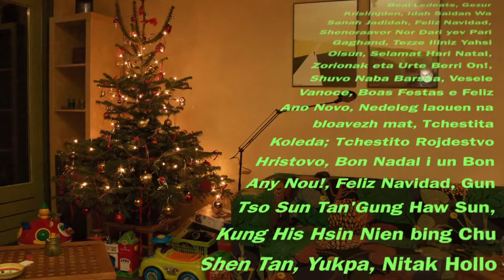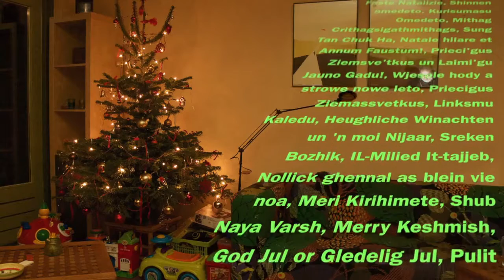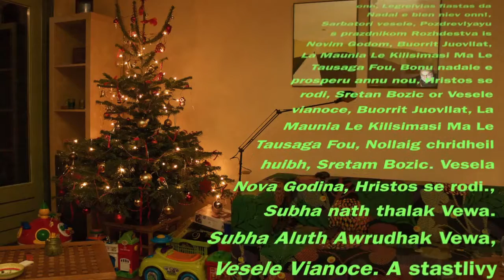030 Special Edition: 2015 Holiday greetings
Mary Christmas, Happy Chanuka and fine holidays to all and the best wishes for the coming year.